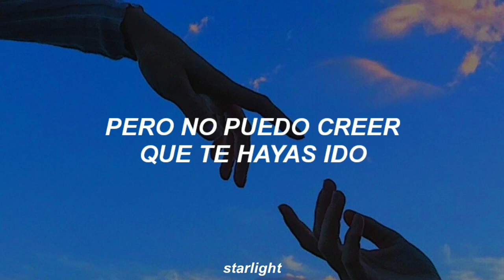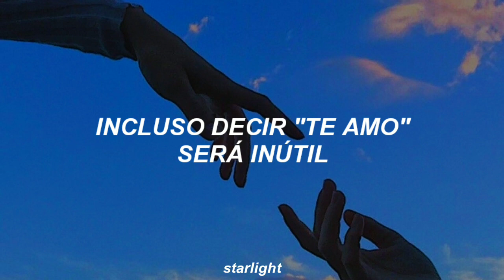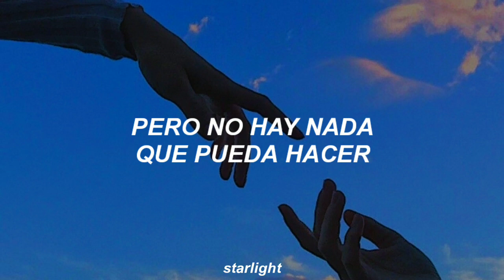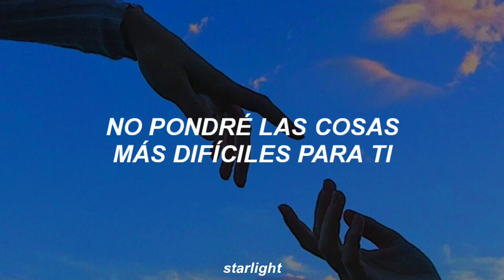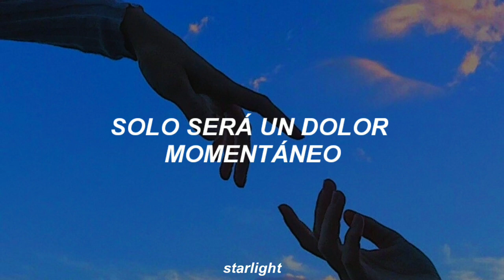Baekhyun, Doyoung - Doll (Sub Español)